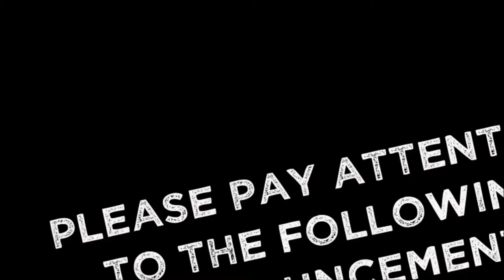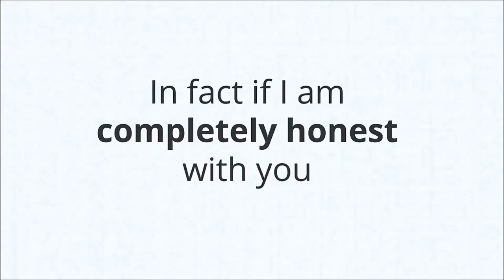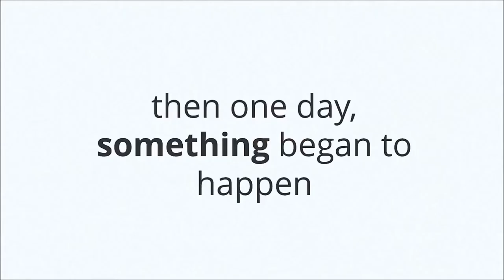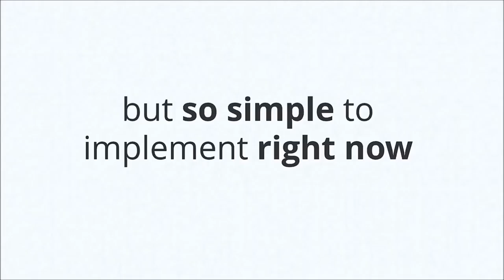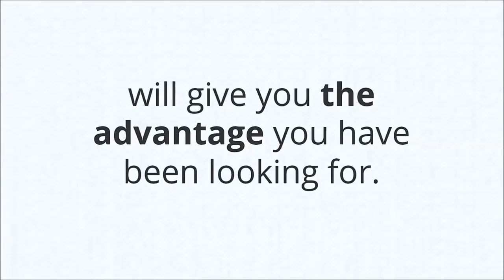The Keyword Cash Loophole Official eBook Video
Your probably doing keyword research wrong!

We expose the hidden secrets and techniques that will show you how to uncover profitable keywords in ANY NICHE in just a few minutes work and without any technical knowledge or using any fancy pants software.